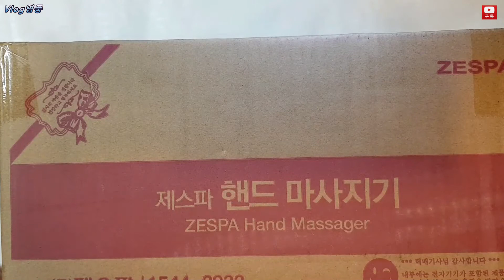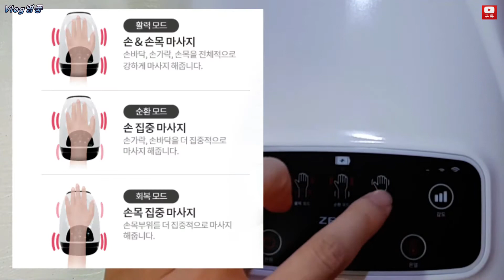[Eng Sub]살까?말까? 제스파 손마사지기, 핸드마사지기 제스파 안마기 언박싱 hand massage ハンドマッサージ ZP1910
안녕하세요 ^^ 오늘은 제스파 ZP1910 핸드마사지기를 사봤는데요
수족냉증과 터널증후군이 있으신 분들한테는 좋을 것 같아
영상으로 만들어봤습니다.
개인적인 후기영상이 이니깐 참고만 해주세요 ^^

Hi. I bought a Jasper ZP1910 hand massage today.
I think it'll be good for people with hydrotherapy and tunnel syndrome.
I've done it in a video.
It's a personal post-production, so please refer to it. ^^